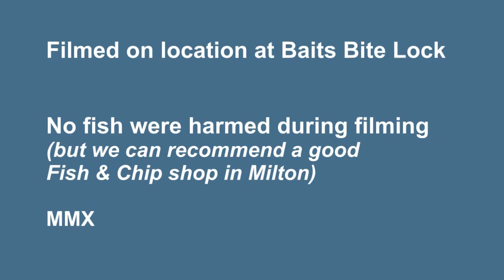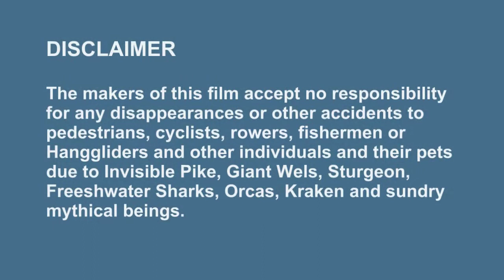The Invisible Pike (Esox noseeme Miltonia)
A video in the great tradition of both fishermen and natural history programs with a penchant for the more sensational, large and deadly creatures. This program is a brief introduction to the incredible Invisible Pike thought to be resident in the pool above Baits Bite Lock in Milton, UK. Still a total mystery due to it's invisibility, our reporter Cully Bull and expert Dr Pisces give their opinion on location.